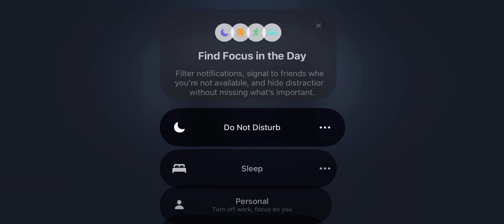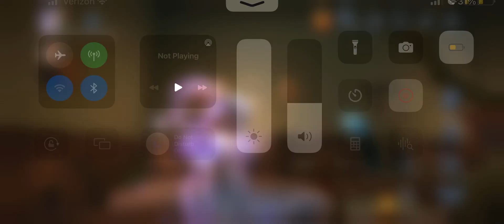Identity V | Frenzy Rhapsody the best and easiest mode?💪